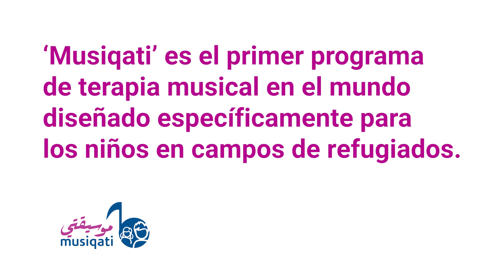Musiqati with Zade Dirani - Spanish version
Musiqati is the world’s first music therapy program designed specifically for children in refugee camps. The programme helps Syrian refugee children cope with trauma and loss by making music, while also enhancing their skills to communicate and express themselves, and group cooperation.

Musiqati was conceptualized by world-famous Jordanian pianist and UNICEF Regional Ambassador for Middle East and North Africa, Zade Dirani, during a visit to Za’atari Refugee Camp in 2016. The program was designed by child protection and music therapy experts in consultation with children and adults living in Syrian refugee camps in Jordan.

The evaluation of the program that was piloted for a year in Azraq refugee camp shows that 65 per cent of child participants displayed significant progress in terms of their participation, ability to wait and take turns, decision-making, working with others, and ability to express themselves confidently.